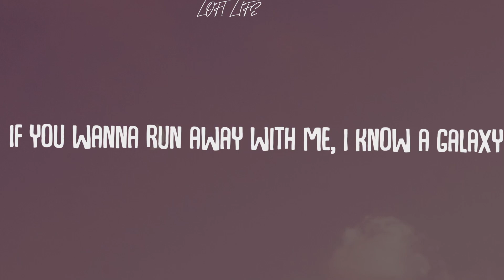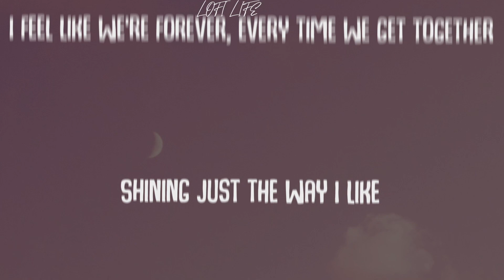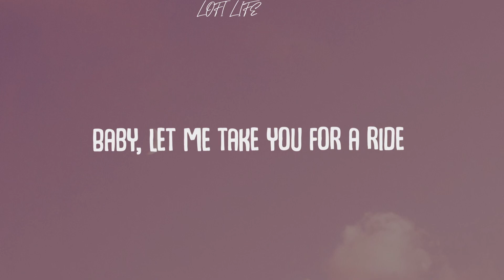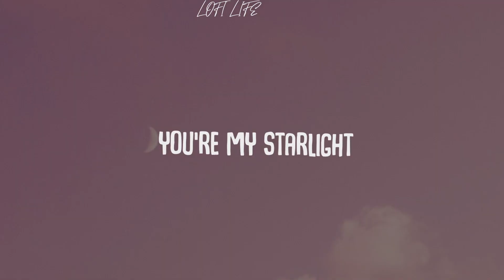Dua Lipa - Levitating (Lyrics)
(I'm levitating)
(I'm levitating)

(I'm levitating)
(I'm levitating)

And I'm feeling so electric, dance my a off

(I'm levitating)

(I'm levitating)
(I'm levitating)